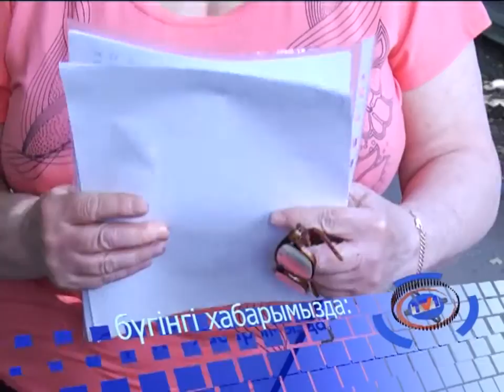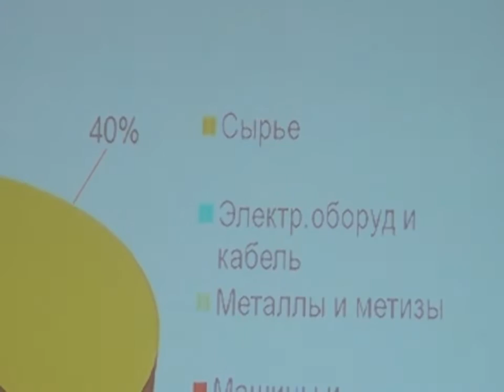10/06/2015 - Бірінші Қарағанды телеарнасының жаңалықтары